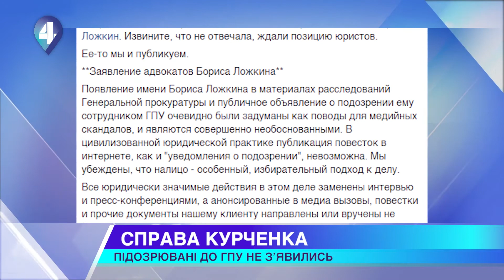СПРАВА КУРЧЕНКА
Підозру не вручили. У Генеральній Прокуратурі України не дочекались на Ложкіна, Філатова та Гонтарєву. Перших двох звинувачують у розкраданні понад 400 мільйонів доларів при продажі медіахолдингу. Екс-очільницю Нацбанку підозрюють у допомозі Януковичу вивозити кошти. Всіх ГПУ проводить по справі Курченка. Чому оточення Порошенка саме тепер під прицілом ГПУ – дізнавався Антон Рудак.